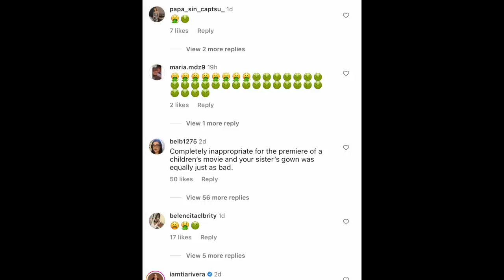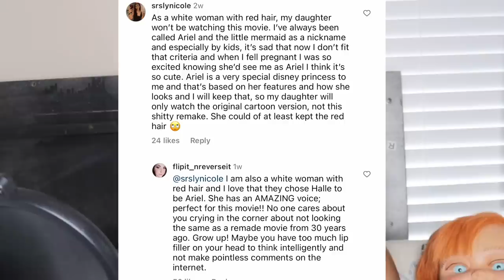Rpdr All Stars 8 Double Premier Rawview